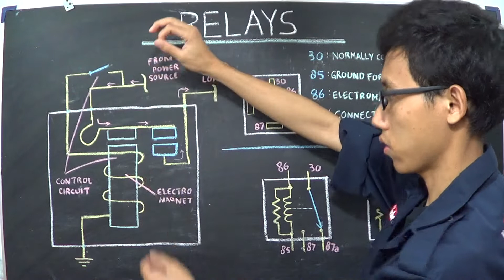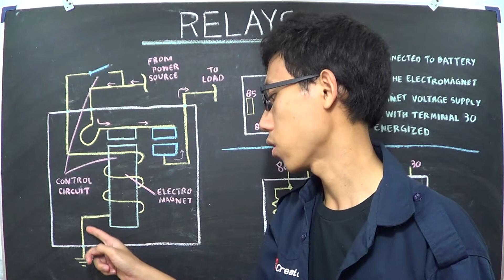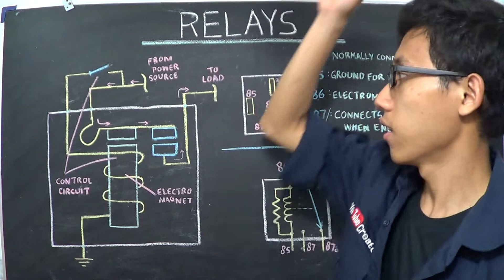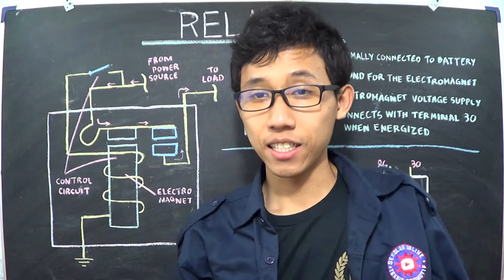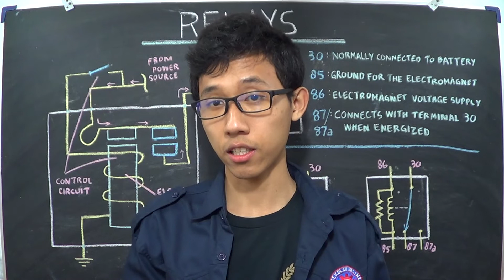Relay: Komponen, Fungsi dan Cara Kerja Komponen Kelistrikan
Relai adalah sakelar yang dioperasikan secara elektronik. Banyak relay menggunakan elektromagnet untuk mengoperasikan saklar secara mekanis, tetapi prinsip operasi lainnya juga digunakan, seperti relay solid-state. Relai digunakan ketika diperlukan untuk mengontrol sirkuit dengan sinyal daya rendah yang terpisah, atau di mana beberapa rangkaian harus dikontrol oleh satu sinyal. Relai pertama digunakan dalam sirkuit telegraf jarak jauh sebagai penguat: relai mengulangi sinyal yang datang dari satu sirkuit dan mengirimkannya kembali ke sirkuit lain.

Silakan kunjungi untuk penjelasan terperinci.

Donasi sebagai bentuk kontribusi finansial untuk Sekolah Online Teknik Otomotif dapat dikirimkan melalui Bank Mandiri: 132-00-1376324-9 atas nama Willy Prastiyo.
Berapapun donasi anda, akan sangat berguna bagi kemajuan Sekolah Online Teknik Otomotif.